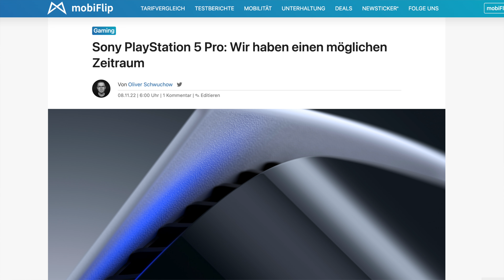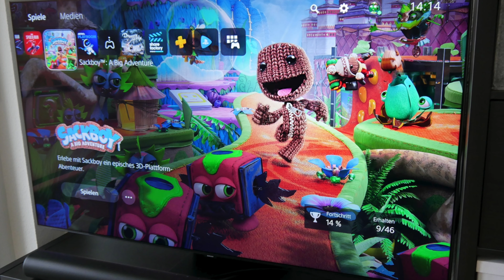Zwei Jahre später... PlayStation 5 im Test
Die PlayStation 5 ist jetzt auch schon zwei Jahre alt 🎮

→ PS5 kaufen

Danke! ♥

Zeitstempel:

0:00 Intro
0:56 Design
2:24 Leistung
4:28 UI
5:38 Controller
7:36 Dienste & Spiele
9:56 Fazit